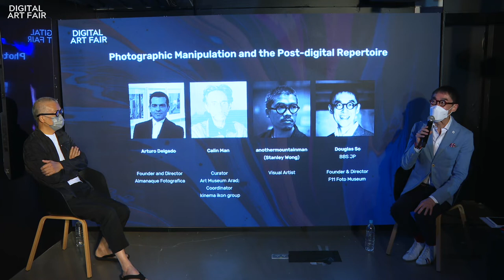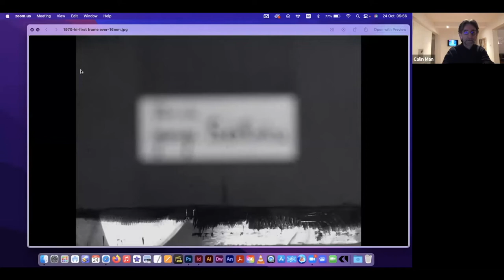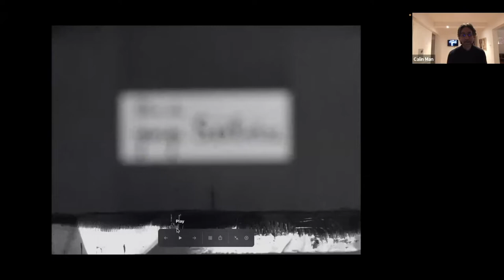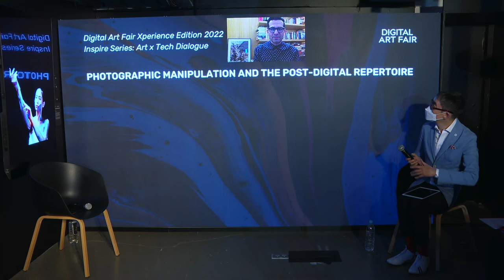Inspire Series 2022 | Photographic Manipulation and the Post-digital Repertoire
Speakers:
Arturo Delgado, Founder and Director, Almanaque Fotografica
Calin Man, Curator at Art Museum Arad, Romania. Coordinator of kinema ikon group
anothermountainman (Stanley Wong), Visual Artist

Moderator:
Douglas So, BBS JP , Founder & Director, F11 Foto Museum

About:
Exploring the transformation of photography in the twenty-first century, the expert speakers share their experience with photography since the early 1990s and its profound impact on the visual culture of society. As one of the most revolutionary advancement of artistic expressions, the shifting dynamics and innovation of photography and digital techniques create new opportunities in human expressions, narrative-telling, and historical allusions. At the same time software-enabled techniques also impinge on the broader social and cultural repertoire. The panel of expert speakers shares their views on the changing dynamics of photography, and how the new digital repertoire reframes our understanding of ourselves and the world around us.